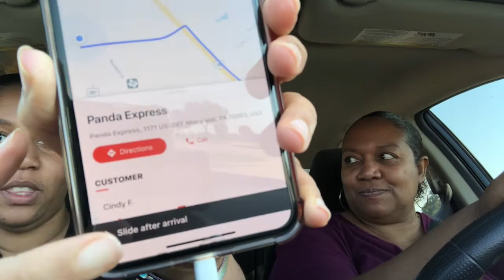Customer tipped us $19! | DRIVE WITH ME: Doordash Fail